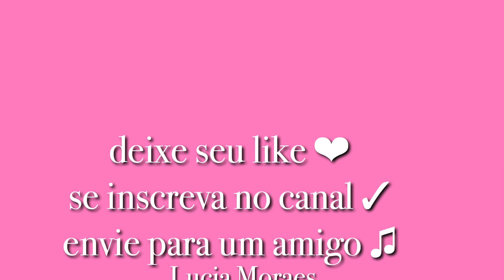17 Quarentena ERA UMA VEZ - Kell Smith (Cover by Lucia Moraes)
- Ative seu soninho
- Indique para um amigo(a)

Letra Era Uma Vez

O dia em que todo dia era bom
Delicioso gosto e o bom gosto
Das nuvens serem feitas de algodão
Dava pra ser herói
No mesmo dia em que escolhia ser vilão
E acabava tudo em lanche, um banho quente
E talvez um arranhão

Dava pra ver
A ingenuidade, a inocência cantando no tom
Milhões de mundos e universos tão reais
Quanto a nossa imaginação
Bastava um colo, um carinho
E o remédio era beijo e proteção
Tudo voltava a ser novo no outro dia
Sem muita preocupação

É que a gente quer crescer
E, quando cresce, quer voltar do início
Porque um joelho ralado
Dói bem menos que um coração partido

Continua depois do anúncio

Dá pra viver
Mesmo depois de descobrir que o mundo ficou mau
É só não permitir que a maldade do mundo
Te pareça normal
Pra não perder a magia de acreditar
Na felicidade real
E entender que ela mora no caminho
E não no final